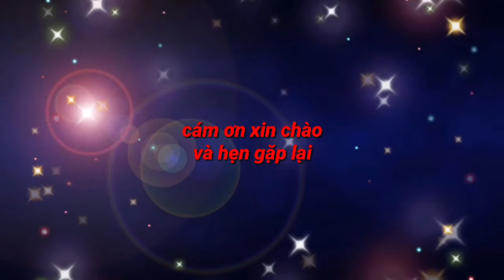Trực tiếp nhận định Newcastle vs Liverpool 18h30 ngày 30/4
Newcastle vs Liverpool 18h30 ngày 30/4
Liverpool vẫn giữ vị trí thứ 2 trên bảng xếp hạng Ngoại hạng Anh sau chiến thắng 2-0 trước Everton trên sân nhà ở vòng trước. Đội chủ sân Anfield đang có chuỗi 14 trận bất bại và chỉ kém đội đầu bảng Man City đúng một điểm. Do đó, Liverpool phải giành chiến thắng để nuôi hi vọng lật đổ Man City ở những vòng đấu cuối. The Kop cũng là đội bóng hiếm hoi ở châu Âu vẫn còn cơ hội ăn 4.